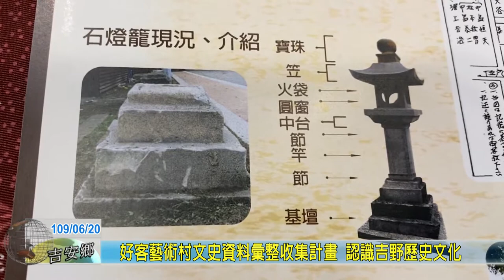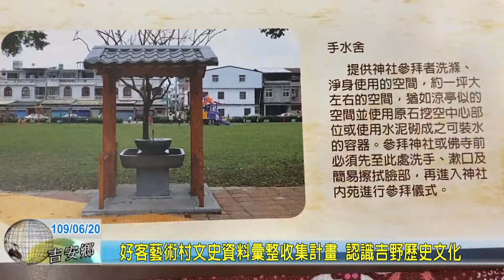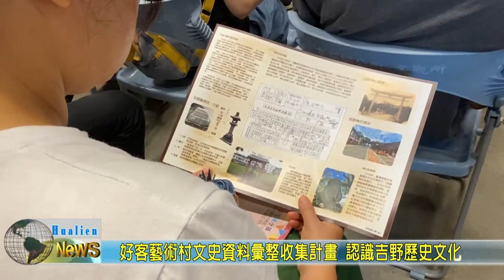20200620 03 好客藝術村文史資料彙整收集計畫 認識吉野歷史文化